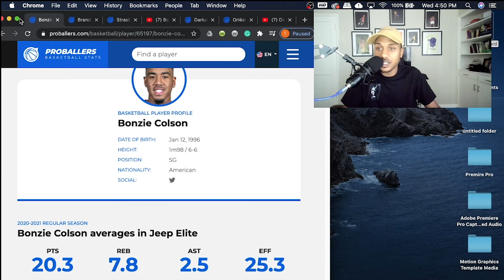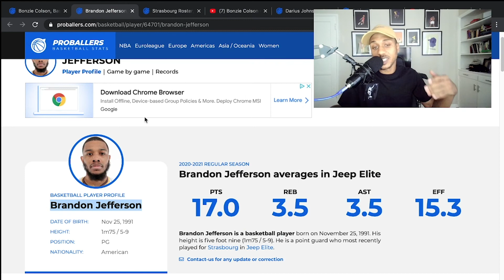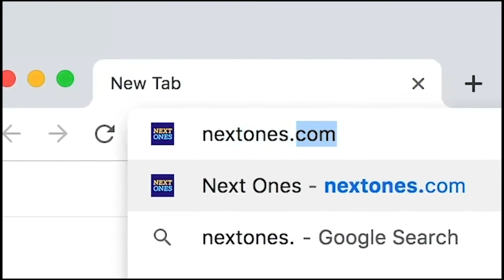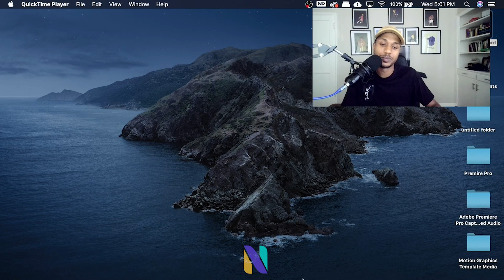Brandon Jefferson, Bonzie Colson & Strasbourg vs Darius Johnson Odom, Chima Moneke & Orleans | SWS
*Scouting Wit Scott
*International Full Game Highlights